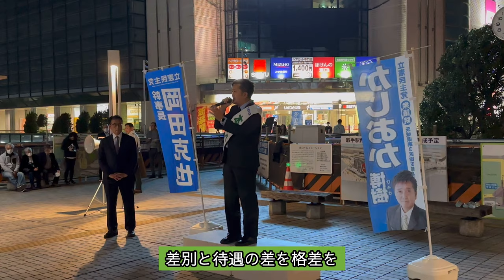【かつやチャンネル】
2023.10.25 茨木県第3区